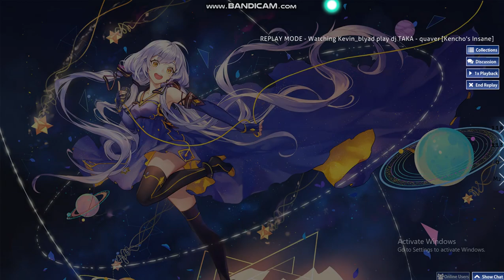DOING WARMUP REEEEEEEEEEEEEE